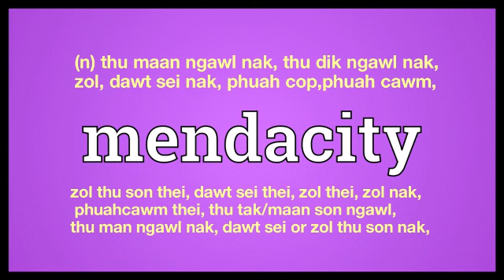mendacity meaning in English Ngawn